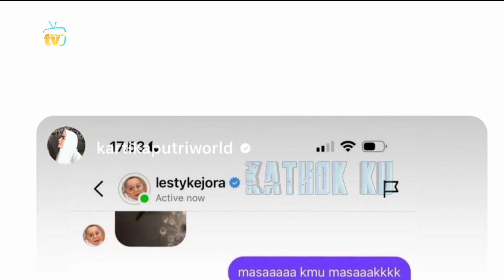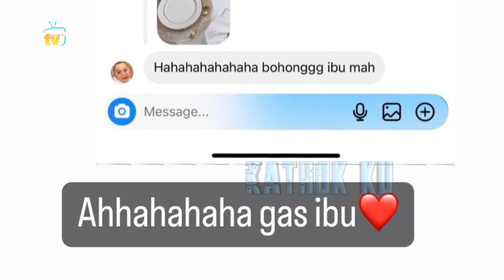Karput Kagum ke Lesti SOAL Satu ini di Bulan Ramadhan❓️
Jangan Lupa: _
Thankz!!..